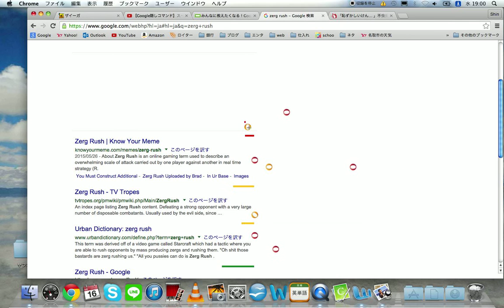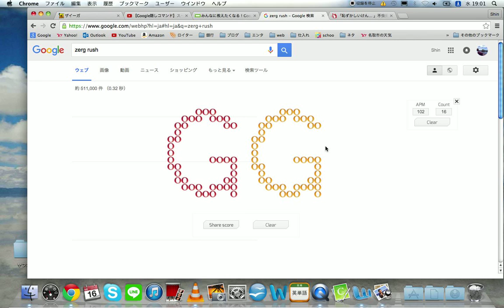【Google隠しコマンド】突然ミニゲームが！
Google検索の裏ワザ
「Zerg Rush」と検索すると、ミニゲームが始まります。
「o」の文字が画面を侵食してくるので、クリックで倒そう！